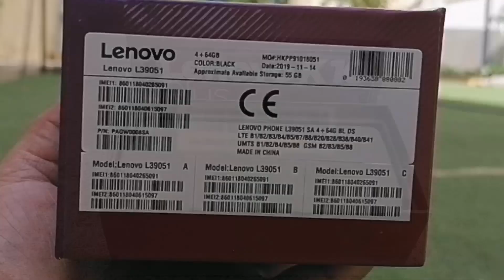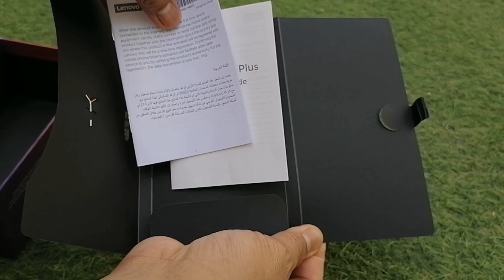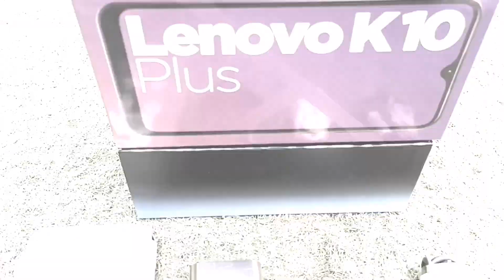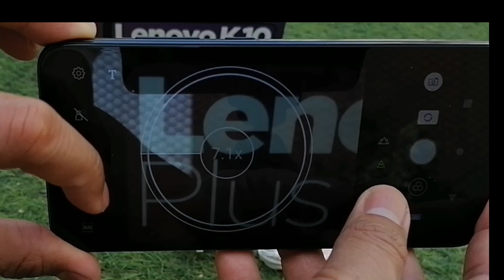LENOVO K10 PLUS | TRIPLE CAMERA |SNAPDRAGON 632-UNBOXING REVIEW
Lenovok10 plus ay napaka gandang mobile .mura at sulit narin dahil may magandang camera ito .

LENOVOK10PLUS UNBOXING MOBILE CELLULARPHONE REACTOR'SVLOG#